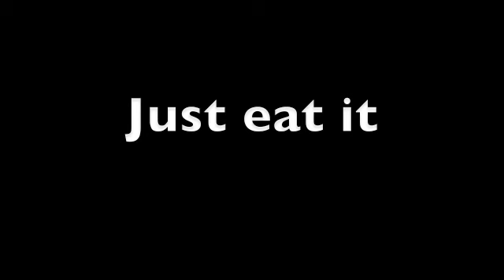Couples night windsor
danbianchi